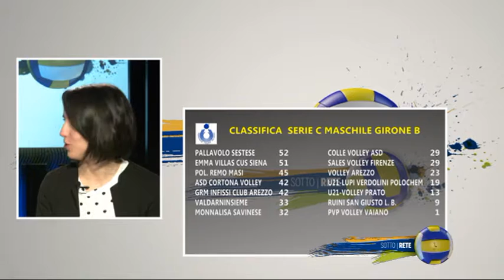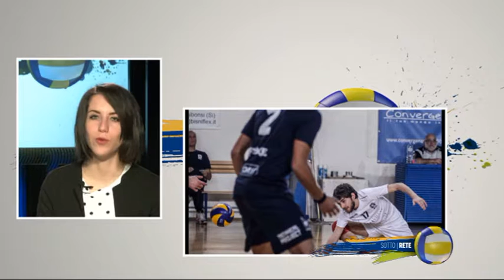Sotto Rete (Alessandro Graziani, Tommaso Sani, Fiorenzo Montermini, Renato Gori) 22-03-2018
A cura di Simona Sassetti e Lorenzo Agnelli.
Ospiti: Alessandro Graziani (Emma Villas Siena), Tommaso Sani (Emma Villas CUS Siena), Fiorenzo Montermini (Presidente CUS Siena Volley Femminile), Renato Gori (Direttore Sportivo Colle Volley).